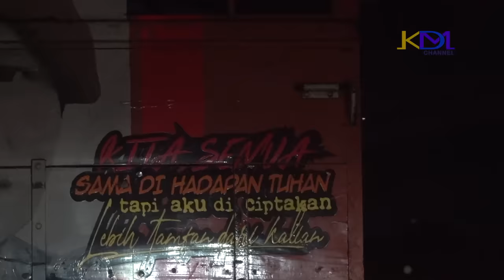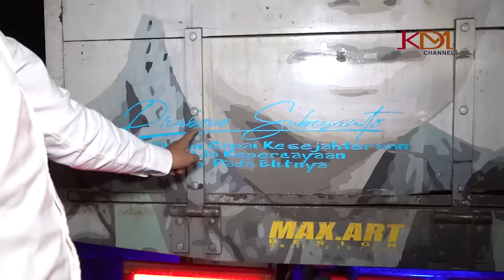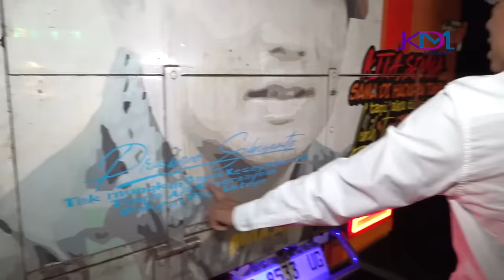KAGUMI PRABOWO IKHLAS DAN SERING DIKHIANATI | SOPIR TRUK ASAL BREBES 39 TAHUN MASIH MEMBUJANG